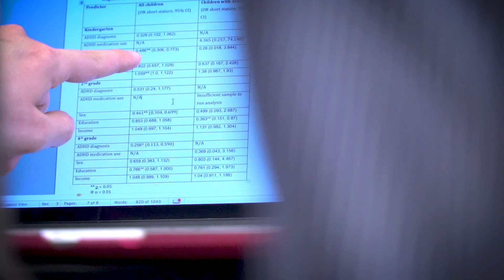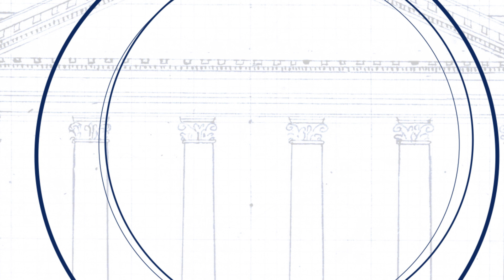UVA LaunchPad Ignites Breakthroughs in Diabetes Research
A little more than ten years ago, businessman and investor Paul Manning decided to take a chance on something different. Not a company or a new product, Manning made an investment in UVA medical research. Today, that investment, the LaunchPad for Diabetes Innovation Fund, is paying off with research to benefit generations of future patients.

Produced by Jeneene Chatowsky
UVA Advancement Communications Multimedia Producer